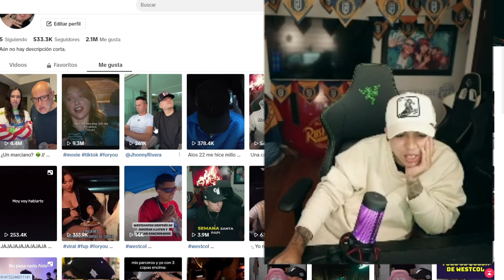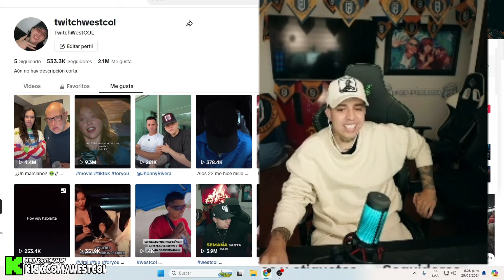¿Sami se ENAMORO de Justvisa? | WestCOL Reacciona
⭐Información del Stream
▶ 0:12 Las historias que subí después de doxtear a Layun
▶ 1:00 Manera correcta de comer pollo
▶ 2:20 Los tiktos que mas me hacen reír
▶ 2:39 Reaccionando a tiktok de Chanty
▶ 3:02 Samu esta ENAMORADO de Justvisa